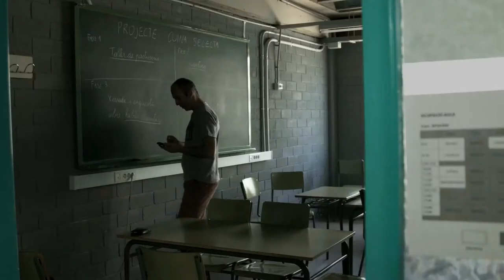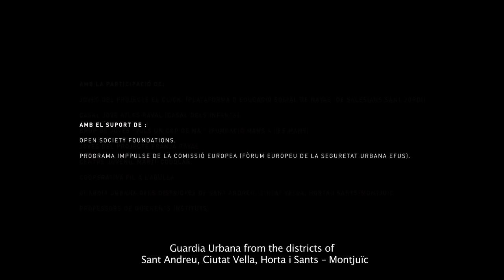Joves i autoritat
Treball amb joves sobre l'autoritat entesa des de la relació amb els seus professors, i des dels agents de GUB, com a policia de proximitat.